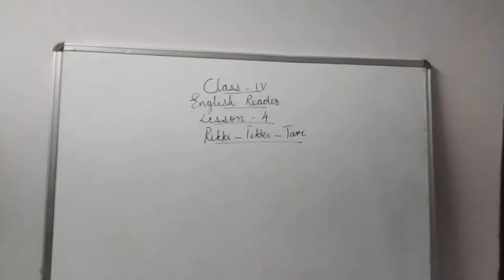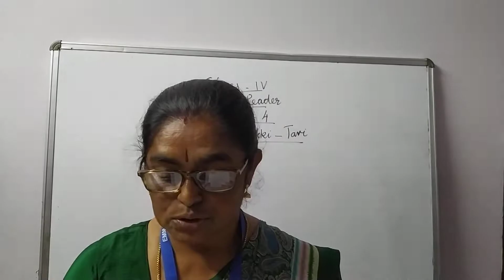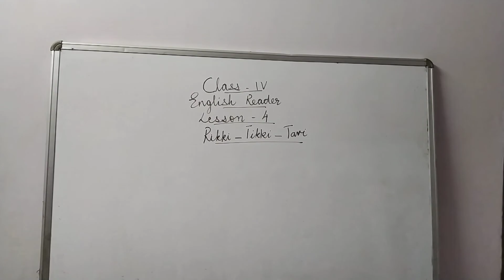Class IV |English| CH 4 Rikki -Tikki - Tavi